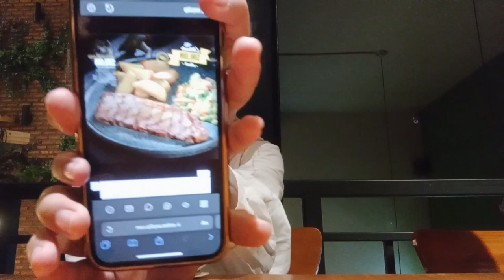A VLOG WITH ME!! // ABUBA & CGV // SPECIAL 1,13K SUBSCRIBER, MOM & BROTHER FACE REVEAL!!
Hai guys gimana kabarnya?, oh ya ini vlog ku lagi gabut aja 😹
ARIGATO😻🙏

Lokasi/Location :
ABUBA : Summarecon Mall Bekasi ( SMB ) 🐱
CGV : Bekasi Cyber Park ( BCP ) 😸

film/Movie :
Khanzab ( Film Horror 13+ )🙀